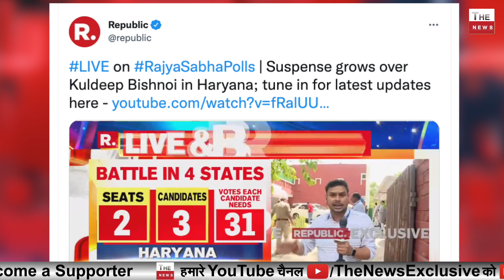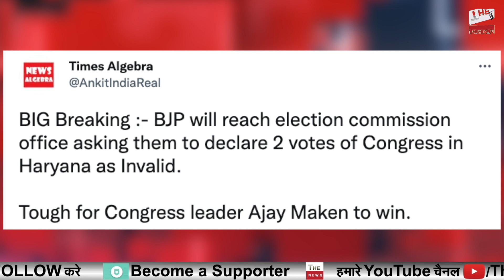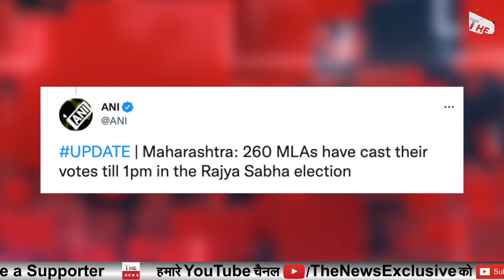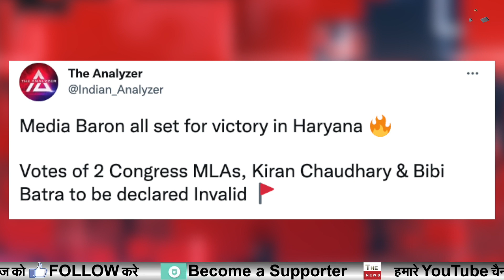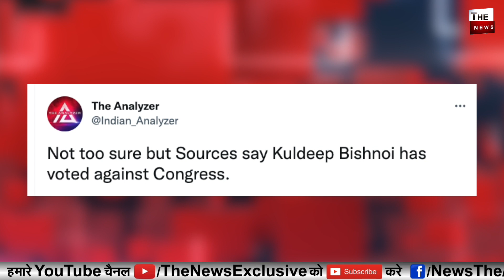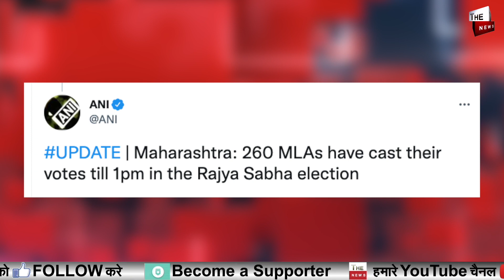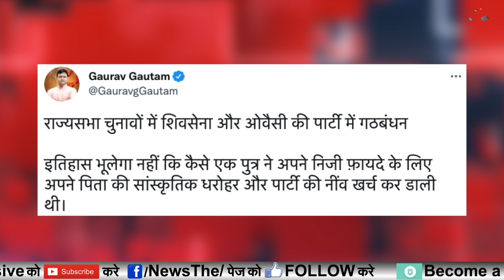Uddhav Thackeray शिवसेना बेनकाब Owaisi के साथ मिलाया हाथ Haryana में BJP की बड़ी जीत ? Rajya Sabha